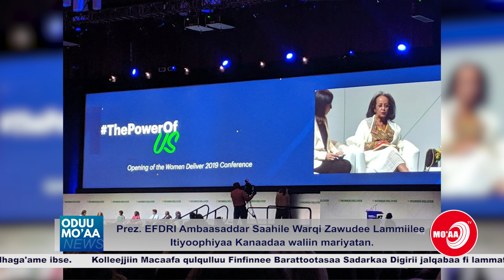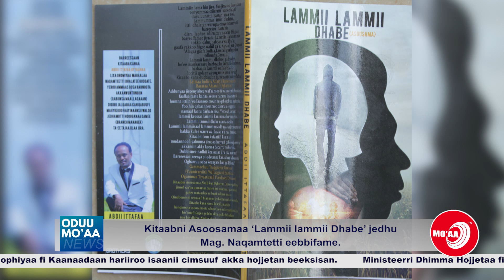Daawwannaa Gaa'ela saala Wal fakkaataa Itiyoophiyaan maal jetti ? | ODUU MO'AA TV